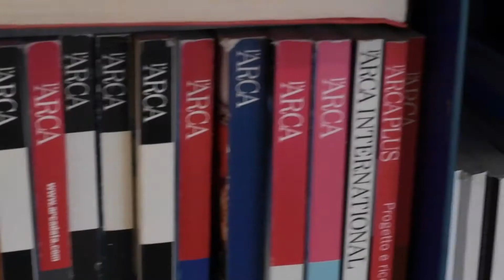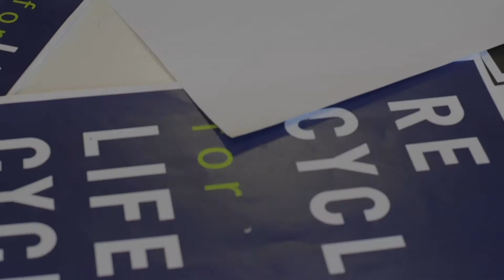LAS M. Guggenheim - UN GRANDE LABORATORIO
Questo video vuole raccontare, attraverso i gesti degli studenti del Liceo Artistico M. Guggenheim, le attività che quotidianamente svolgiamo nei nostri laboratori e la nostra offerta formativa.